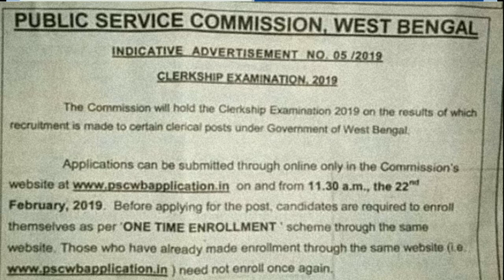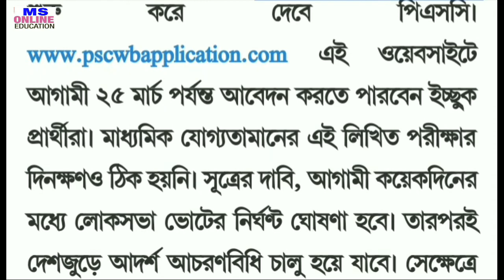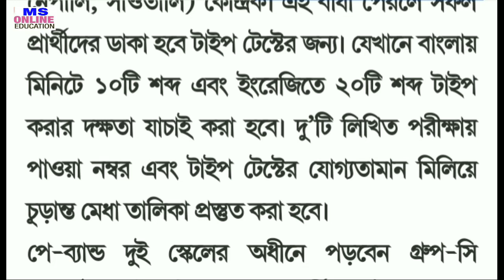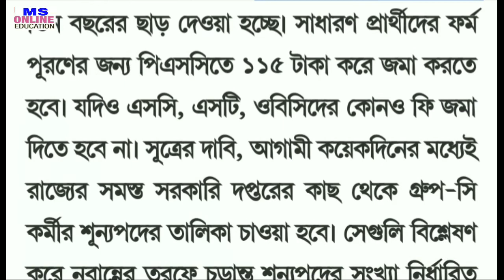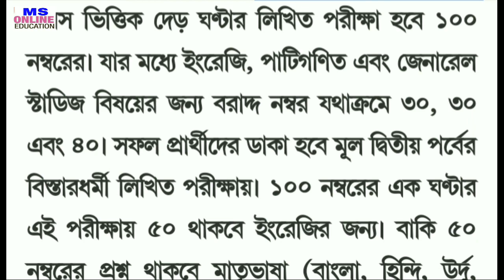Psc মাধ্যমে ক্লার্ক নিয়োগ করা হবে l জানতে হলে ভিডিওটা দেখুন l psc requitment 2019.